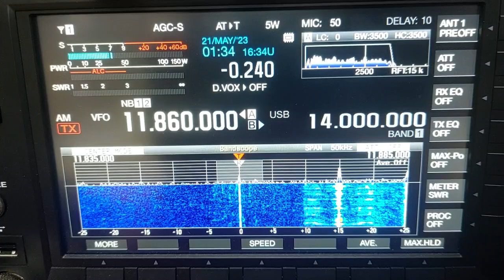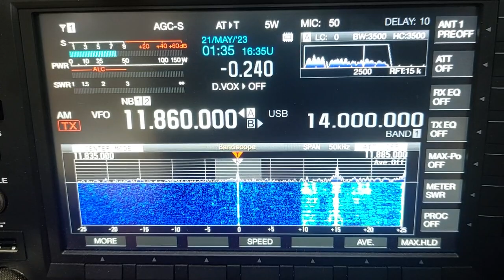20230521 11860kHz Republic of Yemen Radio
KST 2023/05/21 01:31 / UTC 2023/05/20 16:31
11860kHz
Republic of Yemen Radio

Transmitter Location: Jeddah, Saudi Arabia
Receiver: Kenwood TS-890S
Antenna: Ultimax DXtreme 72 feet End Fed
Power: 50 kW
Distance: 8391 km
Language: Arabic